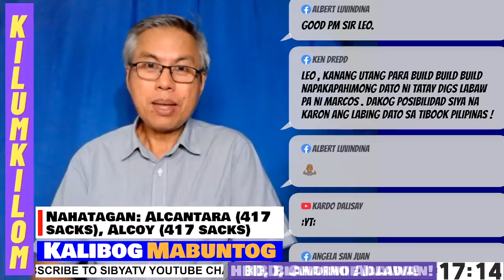Panahom sa Kilumkilom ni Leo Lastimosa | June 2, 2022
Weather; Oil prices; Phil. debt; Odette aid; WHO on outbreaks; WPS update; Marcos vloggers; NBA finals